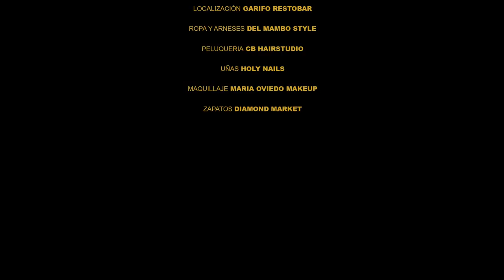USAME - SOL (prod. Juan Cruz Turano)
• Letra: Sol Figueroa

ELLAS ♥
Camila Vernay